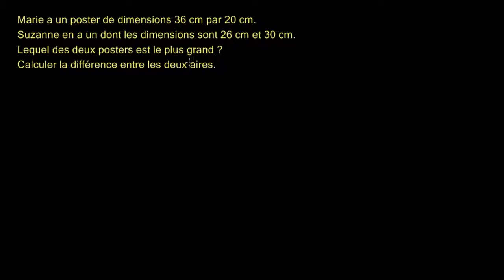Comparer les aires de deux rectangles